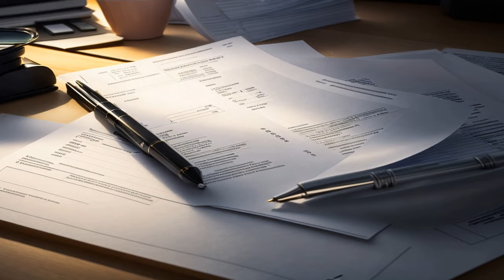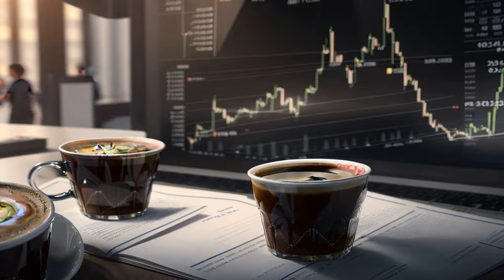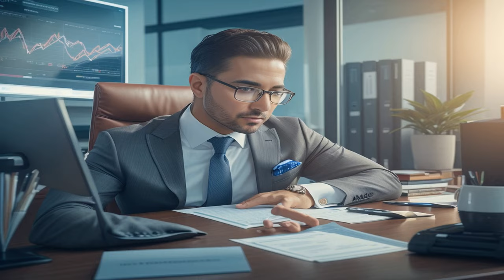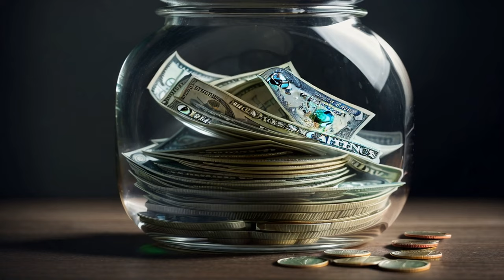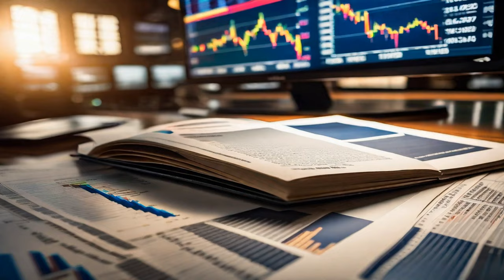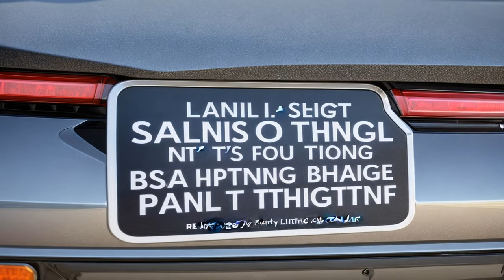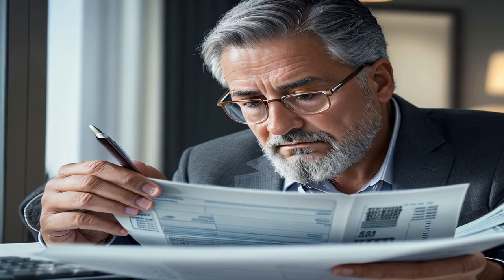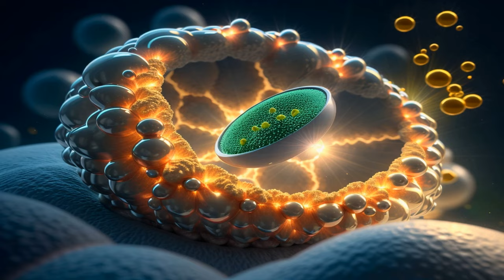Habits That Will Transform Your Life Achieve Your Dreams and Goals Now!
Clickbait Video Title: "Unlock the Secrets to Achieving Your Wildest Dreams | 19 Habits Every Successful Man MUST Know!"

Video Description:

Are you a driven and ambitious 30-year-old man ready to take control of your life and turn your dreams into a reality? Look no further – this video is designed specifically for you!

In this mind-blowing video, you will uncover the true power of implementing 19 life-changing habits that will propel you towards success. Discover how small, consistent actions can create a massive impact on your journey to achieving all your goals and aspirations!

Here's a sneak peek of what these game-changing habits entail:

1. Learn the art of following through on your commitments and taking relentless action.
2. Unleash the astounding benefits of journaling daily to stay grounded, focused, and deeply connected with yourself.
3. Embrace raw honesty while avoiding the deceptive traps that can hinder your progress.
4. Prioritize quality time with your closest friends to experience true happiness and unparalleled fulfillment.
5. Nurture your passions and talents by dedicating quality time to practicing your craft.
6. Transform your life by engaging in physical activities that will leave you feeling healthier, stronger, and more energized than ever before.
7. Surround yourself with like-minded individuals who will uplift, inspire, and support your grandest aspirations.
8. Embark on a life-altering journey of knowledge and perspective expansion by making reading an invaluable habit.
9. Unleash your true potential by setting and tracking goals, ensuring you hold yourself accountable for the success you deserve.
10. Experience extraordinary connections and deep conversations by making mealtime meaningful and transformative.
11. Boost your confidence and self-image by mastering the art of dressing for success, adding an extra oomph to your journey.
12. Achieve mental clarity and inner peace through regular meditation and profound self-reflection.
13. Share your wealth of knowledge and teach others, even before considering yourself an expert, and witness incredible transformations.
14. Embrace your inner child and make time for leisure activities that breathe joy, excitement, and creativity into your life.

By implementing these life-changing habits into your daily routine, you will witness positive transformations in every aspect of your life. Experience accelerated personal growth, thriving relationships, impeccable health, and unprecedented fulfillment that you never thought possible!

Don't let this chance escape you. Click now to embark on the most transformative journey of your life -- turn your dreams into reality TODAY!

Be sure not to miss out on future videos that will empower you to conquer new heights!